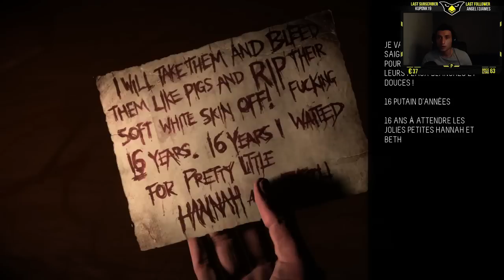Until Dawn | Let's Play En mode BATARD #05